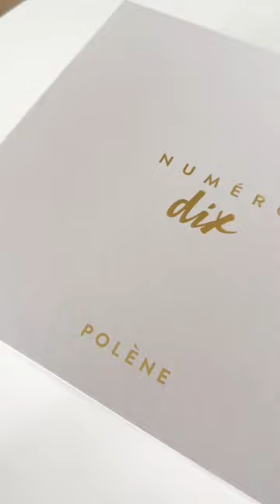my first designer bag from polène 💗☁️✨brb i'm crying T.T